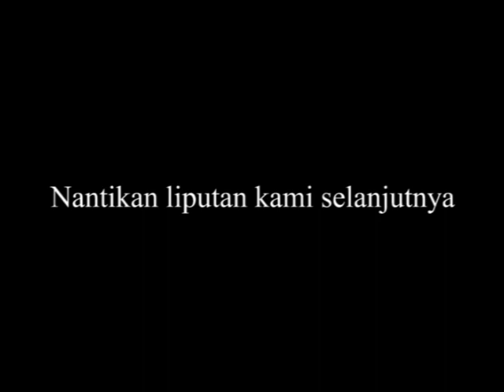Natal GBK 2013 - Dalam nama Yesus kesembuhan terjadi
Mujizat kreatif itu Nyata, dimana seorang umat Tuhan di sembuhkan dari kelumpuhan yang telah di sembuhkan oleh jamahan Tuhan.
Puji Tuhan atas penyertaan-Nya pada ibadah Natal Gelora Bung Karno 2013 ini.